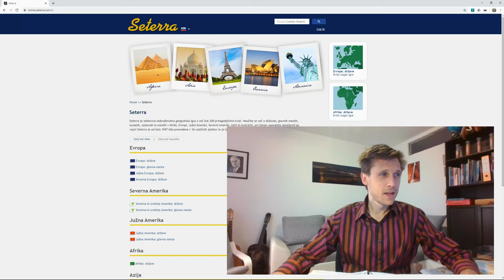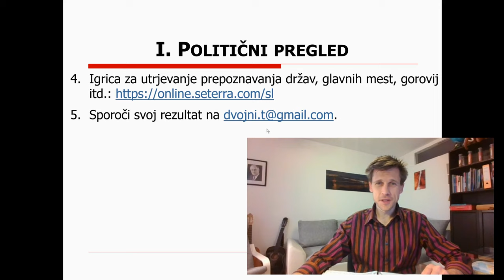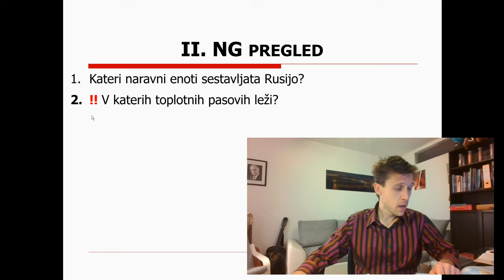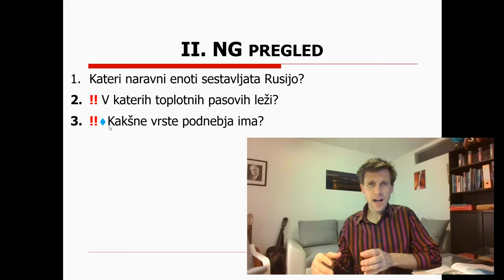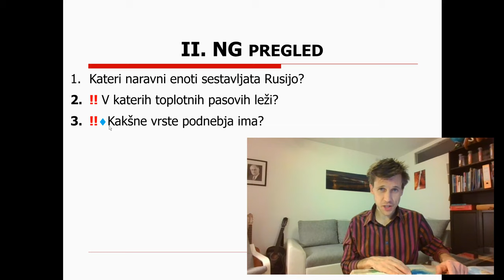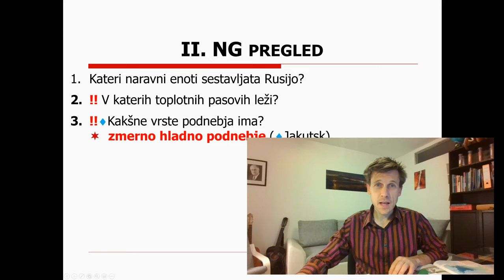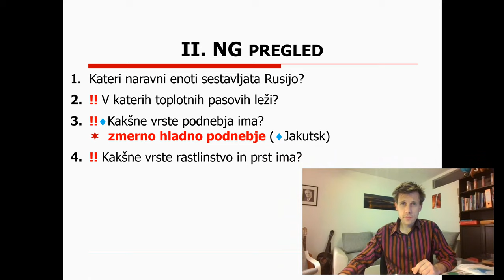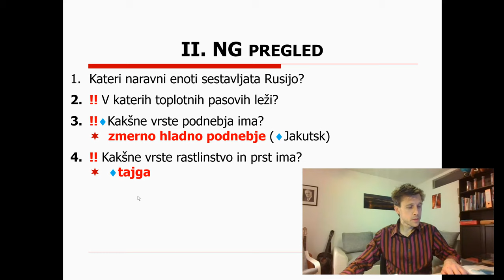7. razred - 6 - Vzhodna Evropa in Severna Azija - NG pregled 1. - podnebje